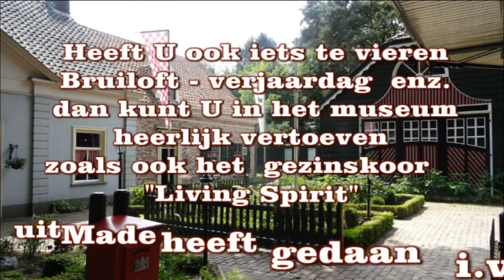Brabants Museum Oud Oosterhout "Living Spirit"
Het gezinskoor "Living Spirit" was zondag 5 juli op bezoek bij het Brabants Museum Oud Oosterhout, zij vierden hun afsluiting van de zangperiode  2014/2015 op het museum met een speurtocht.